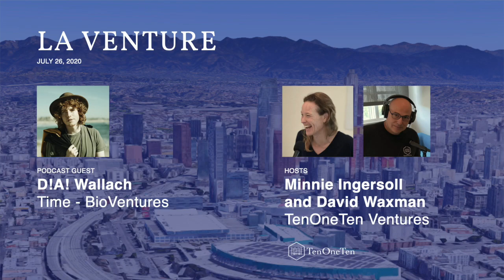D.A. Wallach - Time BioVentures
Podcast interviews with the top Los Angeles venture investors.

One of LA's most fascinating investors, DA Wallach, tells us about touring with Blink 182, making a song with with Diddy, becoming an investor with Ron Burkle, and his current life science focus at Time BioVentures.

TenOneTen.net/podcast

David Waxman and Minnie Ingersoll are partners and investors at TenOneTen, an early stage venture fund in Los Angeles. They talk with LA based VCs and friends about the rapidly growing Los Angeles tech scene.